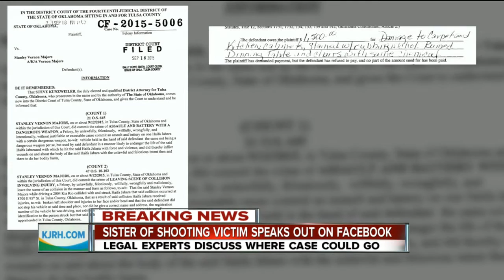Sister of murder victim posts heartfelt message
Days after a south Tulsa man was killed by his neighbor, his sister is speaking out about the crime on Facebook.